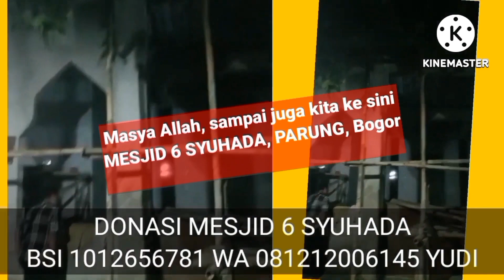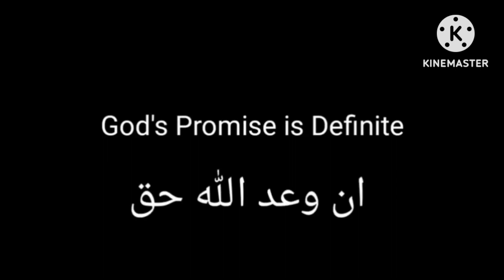TENGKYU DONATUR KEREN 5 BENUA